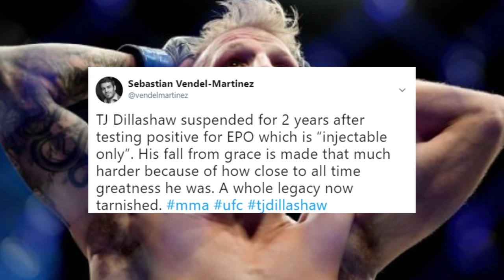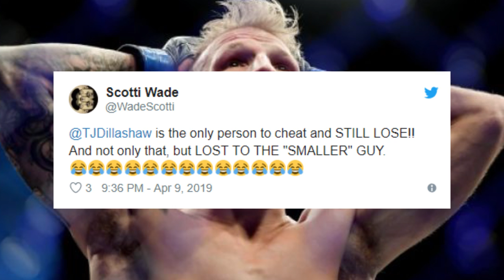TJ Dillashaw's USADA suspension - TWITTER REACTIONS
Former UFC bantamweight champion TJ Dillashaw has been suspended by USADA for two years following positive drug tests. Here's some of the MMA world's reactions on Twitter.